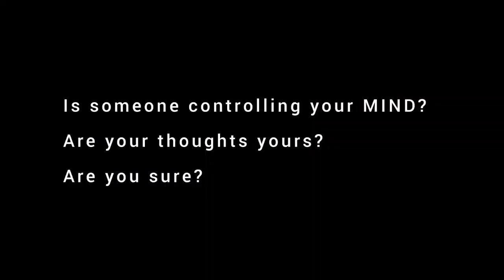Mind Control Meditation | Masati | Entrepreneurial Mindset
Is someone controlling your MIND?
Are your thoughts yours?

In this life-changing experiential learning series with Mas Sajady, Human Potential Scientist

You will learn:
 1. Mind control: Basic to top secret and how it affects you.
 2. The detrimental effects: for the controlled and controller.

Then Experience:
Deep dive meditation rewiring you to take back control of your mind.

Mas on Sunday's Xperiential learning that changes your life as you listen.

Mas on Sunday:
10:15 am - I0:45 am CT
Frequency analysis on live audience members. Feel the power as Mas helps transform lives in an instant.

10:45 am - 11:15 am CT
The Deep Science - on how life really works.

Mas' method of teaching utilizes a whole being approach to learning. Helping you rewire your brain for success while you listen. You become the knowledge - the key ingredient that makes a person successful.

Successful individuals embody knowledge. Others may know it and understand it but fail to apply it.

Who is Mas Sajady ?
CEO & founder of Xponential Intelligence.⁣
XI is not Psychology, NLP, motivation, self-improvement, mindset, positive thinking, or any other outdated method to change your life.
XI is next-generation science to push the boundaries of human potential.  You can become the high-level human that we are and have success in all aspects of life. ⁣
XI  is a journey for the bold. It's for those who want to break free from the matrix, the status quo.  The mundane archaic methods of achievement.⁣

 entrepreneurial mindset richard bandler